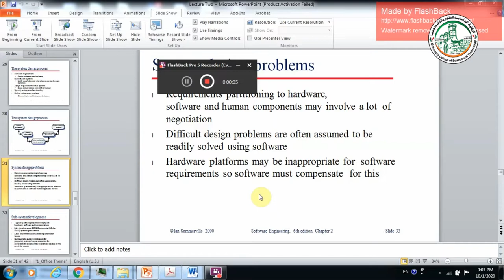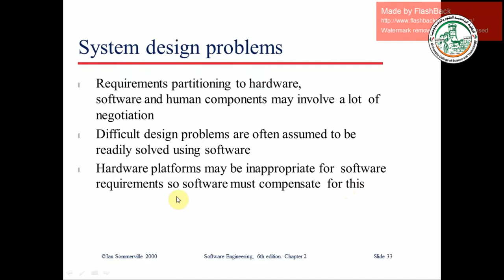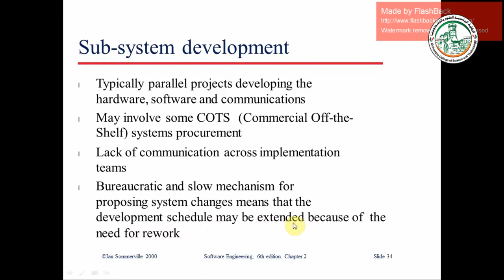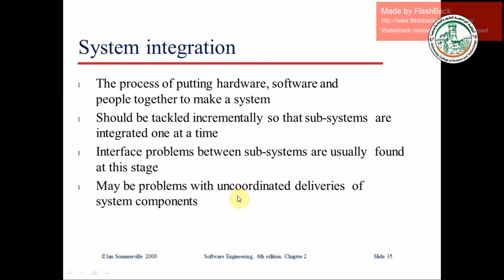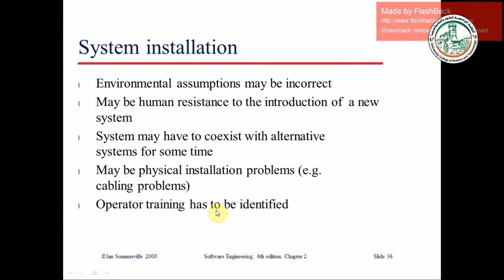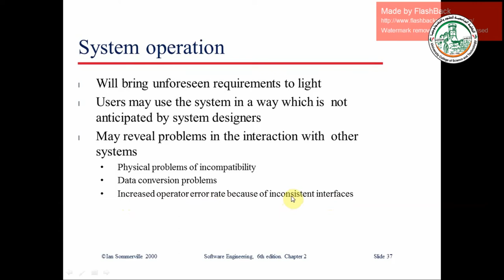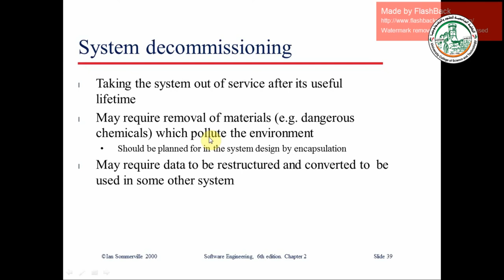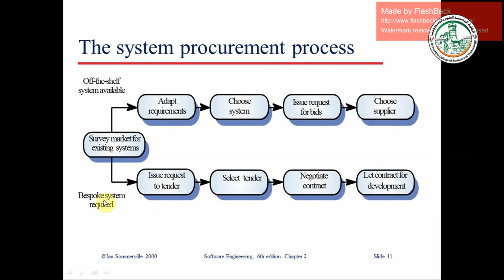soft lect2 p4